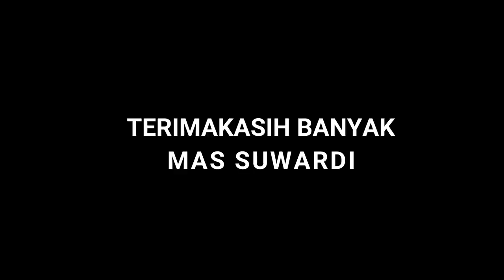TEHNIK-TEHNIK MEMATIKAN DARI MAS SUWARDI PSHT PART 3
PART 3 :
ACARA MUBES PSHT JAPAN  TAHUN KEDUA  DI NAGOYA JEPANG
TGL 13 AGUSTUS 2018
DENGAN BINTANG TAMU SPESIAL SANG BECAK LAWU
PETARUNG MMA MAS SUWARDI

TERIMAKASIH SUDAH HADIR KE JEPANG
DI TUNGGU KEDATANGANNYA KEMBALI